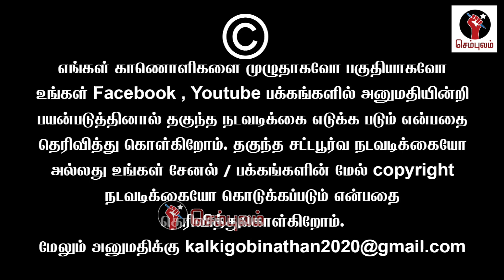Tamilnadu ஆளுநர் RN Ravi உடன் Rajinikanth பேசியது என்ன? | Sundaravalli Latest Speech | Sembulam